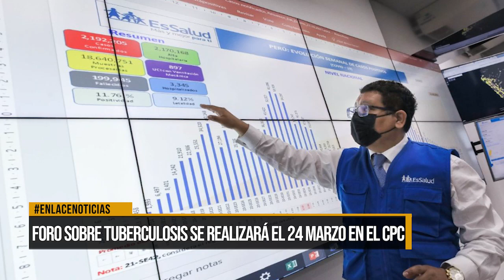Foro sobre la tuberculosis se realizará este 24 de marzo en el CPC